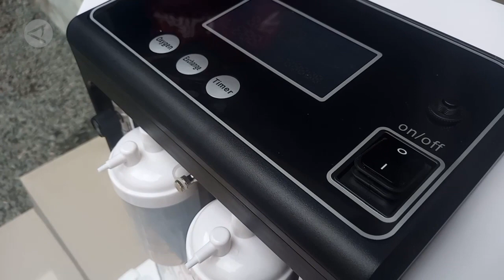Relawan COVID-19 "ROA JAGA ROA" di Kota Palu serahkan bantuan lima unit oksigen konsentrat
ANTARA - Untuk membantu Pemerintah dalam hal penanganan COVID-19, relawan yang mengatasnamakan diri sebagai relawan Roa jaga Roa di Kota Palu, menyerahkan sebanyak lima unit oksigen kosentrat kepada Palang Merah Indonesia (PMI). Oksigen kosentrat ini akan ditempatkaj disejumlah titik pusat isolasi pasien terpapar COVID-19 yang ditangani oleh Pemkot Palu dan Pemrov Sulteng. (Rangga Musabar/Chairul Fajri/Drucella Benala Dyahati)